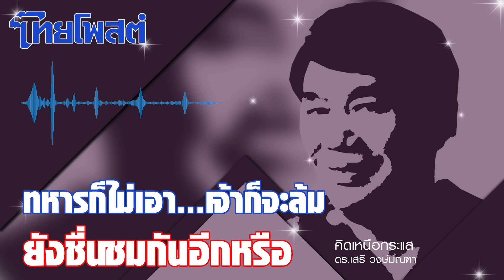คิดเหนือกระแส : ทหารก็ไม่เอา...เจ้าก็จะล้ม ยังชื่นชมกันอีกหรือ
นักการเมืองบางคน (ย้ำ บางคนนะ ไม่ใช่ทุกคน) ที่มีพฤติกรรมแบบมนุษย์ยุคไดโนเสาร์ เล่นการเมืองกันแบบน้ำเน่า แย่งกันเป็นรัฐมนตรีโดยไม่คำนึงถึงความสามารถของตน ใช้อำนาจในทางไม่ชอบ ทำตัวเหนือกฎหมาย โกงกินเมื่อมีโอกาส ออกนโยบายและทำโครงการที่มีผลประโยชน์ทับซ้อน เล่นพรรคเล่นพวก แสดงความคิดเห็นด้วยตรรกะพิกลพิการที่แสดงให้เห็นว่าไม่มีความรู้หรือมีความตื้นเขินทางความคิด ปล่อยไก่กันเป็นเล้าๆ เถียงผู้มีความรู้ดีกว่าตนข้างๆ คูๆ พูดจาบางเรื่องก็แสดงความเห็นแก่ตัว ทั้งหมดนี้เป็นเหตุทำให้นักการเมืองรุ่นใหม่ที่รู้ดีว่าประชาชนจำนวนมาก เบื่อหน่ายนักการเมืองไดโนเสาร์เหล่านี้